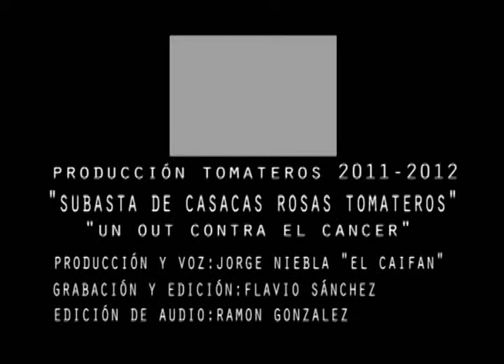subasta de casacas rosa tomateros_1.wmv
Apoyo a la difusion del cancer de mama